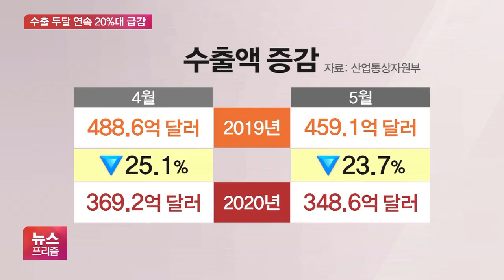석유·자동차 수출 직격탄…코로나로 두 달 연속 20%대↓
[앵커]

수출은 감소세를 이어갔습니다.

코로나19 충격에 5월 수출이 두 달 연속 20% 넘게 급감했는데요.

석유제품과 자동차 등 주력 수출 품목들이 크게 꺾였습니다.

오수영 기자가 보도합니다.

[기자]

지난달 석유제품 수출은 지난해보다 70%나 줄었습니다.

코로나19로 소비침체가 심화한 가운데 유가 급락까지 겹쳤습니다.

[정유업계 관계자 : 코로나 때문에 자동차 이동, 항공 수요가 줄어들다 보니 당연히 항공유·휘발유·경유 등 소비가 크게 줄었어요. 작년 5월 대비 현재 시점의 석유 가격이 매우 낮은 상태입니다. 국제유가에 연동해서 석유제품 가격이 다 바뀌거든요.]

생산 차질에다 판매 절벽이 겹치면서 자동차 수출 역시 54%나 줄었고, 이 충격은 차 부품 수출 부진으로 이어졌습니다.